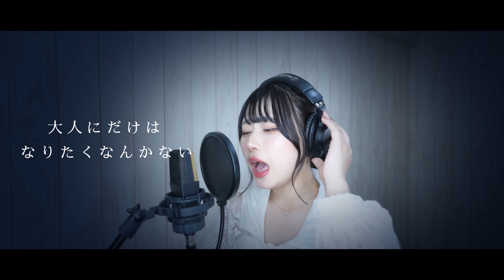【歌ってみた】Ado/レディメイド byむめい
私が歌ってて楽しい曲を、初めて歌ってみた動画にしました！